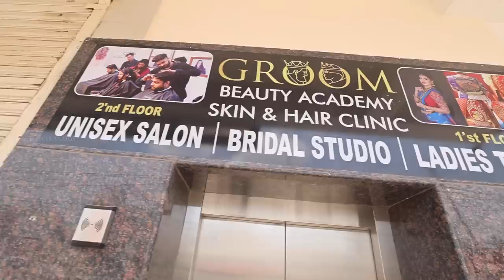Mandai Mela Kondai 🤣 MAKEOVER for Ani - Hair Transformation | Groom Boutique & Beauty | ENG Subs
Groom Boutique & Beauty Lounge

Hey guys! We came to Groom Boutique & Beauty Lounge in Chennai for Anita's hair makeover. I filmed the entire process to show what went behind the stunning look.

This hair transformation was for the upcoming shooting for family wedding shopping.

Watch everything, from start to end and share your thoughts!

எங்க வீட்டு பலாப்பழம் விருந்து  Honey Jackfruit cutting - 100% Fresh & Natural